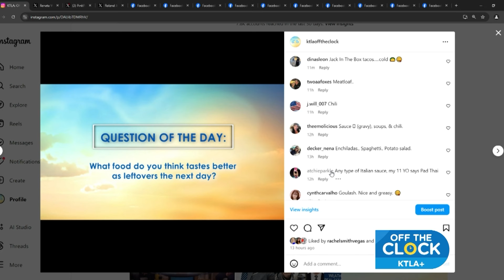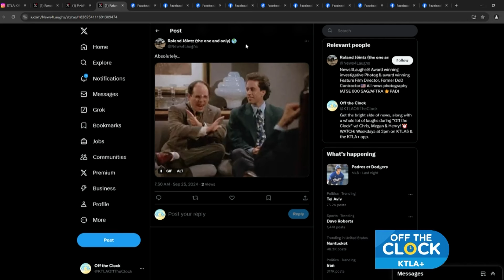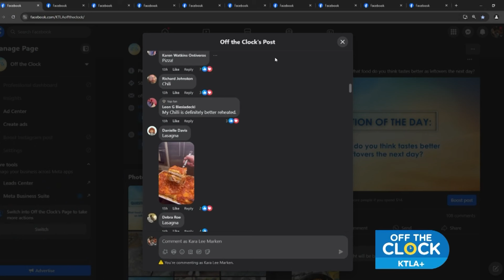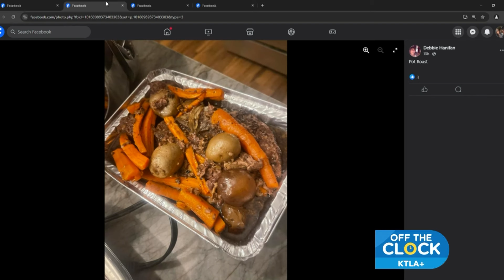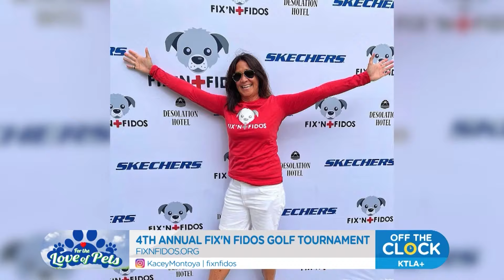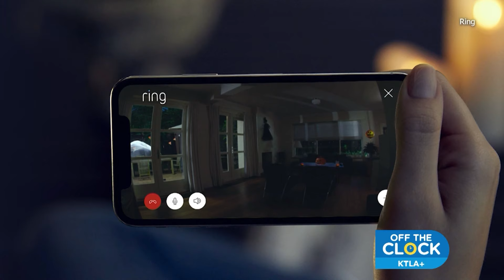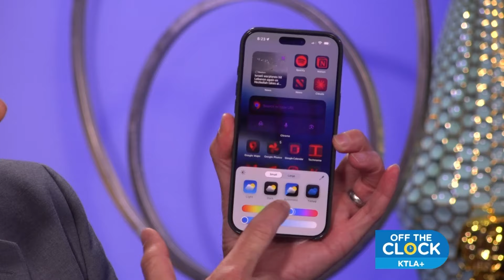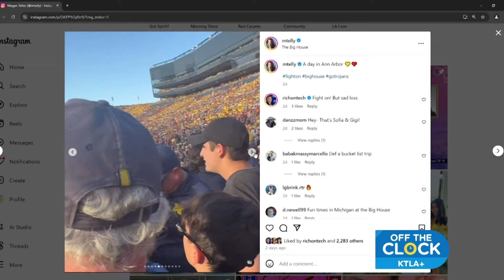Full Episode: Wednesday, Sept. 25, 2024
Off the Clock is a chance to focus on the good news. KTLA Morning Show anchors Chris Schauble, Megan Telles and Rich DeMuro leave the news studio behind and bring their energy, opinions and humor to the forefront. They’ll highlight local nonprofits, pet rescues, the hottest travel destinations and much more. Kick back and relax for an hour of fun weekdays at 2pm.